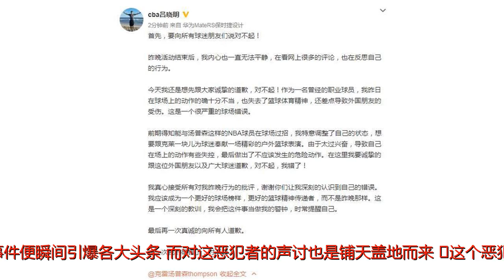克莱中国行冲突事件男主角终于亲自道歉！你会原谅他吗？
谢谢！NBA休赛期正是美职篮各大球星到中国游山玩水的大好时期，谁也没想到一路在中国吸粉无数欢歌笑语的克莱汤普森中国行在山西太原一所大学校园里碰上了幺蛾子，克莱团队的人在球场遭遇了毁人式的垫背犯规，一时间克莱中国行冲突事件便瞬间引爆各大头条，而对这恶犯者的声讨也是铺天盖地而来，​这个恶犯者不是别人正是咱们的CBA名宿曾经的三连助攻王和抢断王，就是这样一名征战球场的老将用了这样一个毁人动作真是让人唏嘘！就算对手前面有动作也不至于用必杀技啊，勇士的麦考不就是因为这个垫背动作而全身直接抽搐被抬下去的吗？随后万能的球迷对其展开了人肉搜索，扑面而来谩骂和指责让这位吕晓明真的不能置之度外，今天他终于发表道歉声明了！​通过吕晓明的道歉信我们看出，其本人已经深刻反省了自己的错误，虽然是迫于压力，但好在还是道了歉，也算是一种担当吧，不过为什么不当场道歉呢？也许就不会有那么多后续的风言风语了，最万幸的还是克莱的朋友没有受伤，其他的真的不那么重要了，不过对于以后的克莱中国行，克莱还会选择来太原吗？恐怕很难了吧，​最后作为吃瓜群众的我们还是要理性看待这次克莱中国行冲突事件，大家对于这样的行为深恶痛绝可以理解，但祸及其家人和无关的团体就有点过了，吕晓明经历此次事件怕是在未来要匿迹于篮球圈了，希望回去好好反省吧，也希望克莱中国行之后的旅程顺利吧！在这还是敬告各位篮球迷，打球的时候千万别斗气斗力，佛系点比什么都好了！​